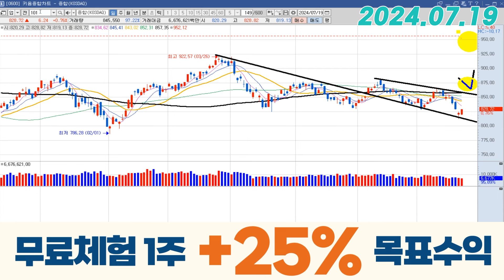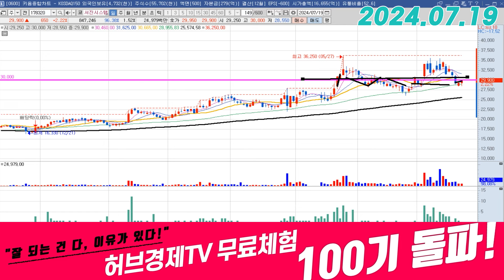서진시스템 (178320) - 흐름 매우 좋은 이유